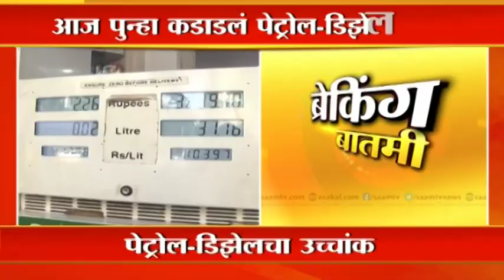Education Update | विद्यार्थ्यांसाठी महत्वाची बातमी, 11वी प्रवेश अर्जासाठी आज शेवटचा दिवस